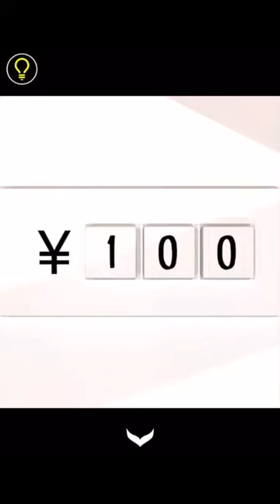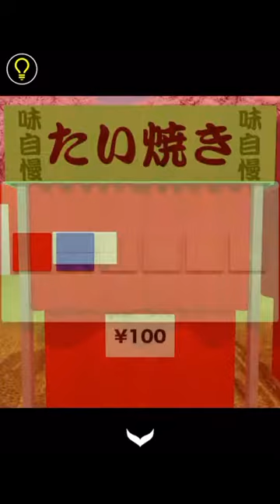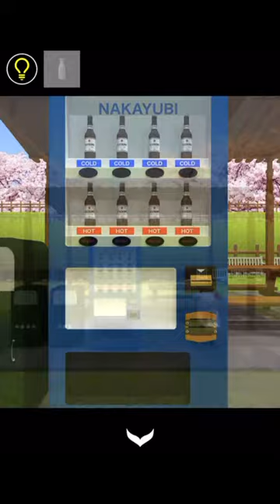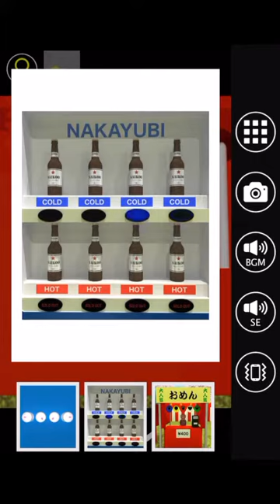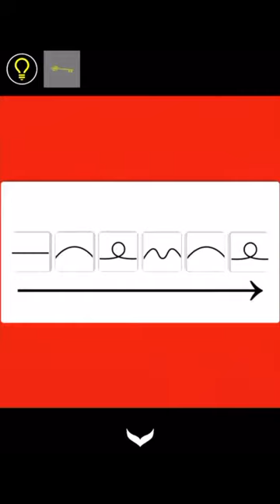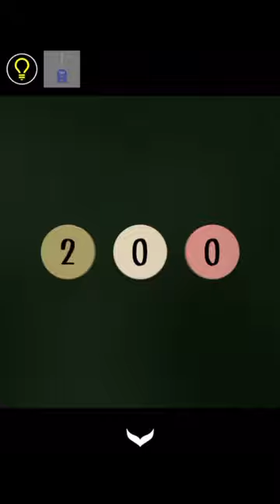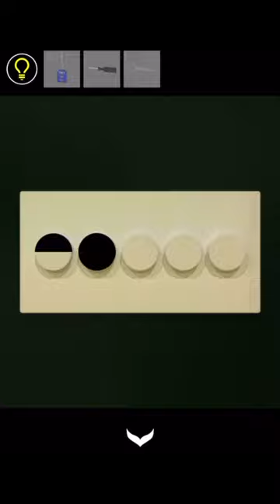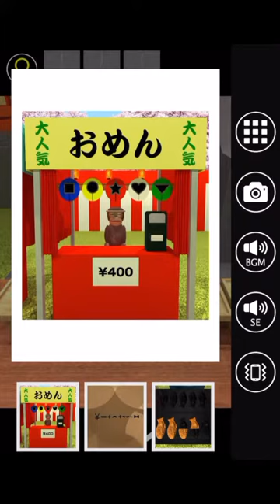방탈출 - Escape Rooms(NAKAYUBI CORPORATION) : 꽃놀이(お花見, Ohanami) 공략 full walkthrough